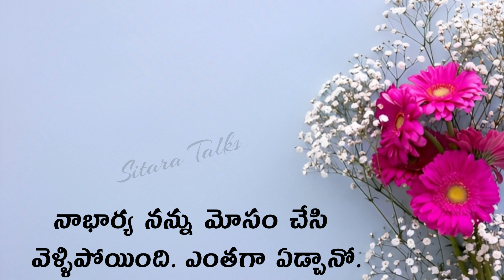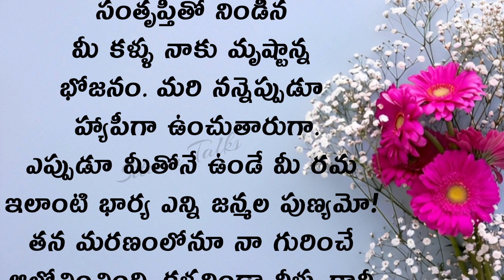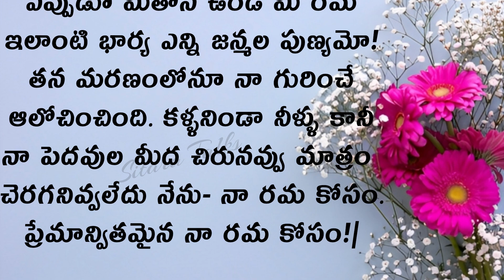ప్రతి ఒక్కరు తప్పక వినాల్సిన కథ హృద్యప్యం | Heart Touching Stories Telugu Audio Stories